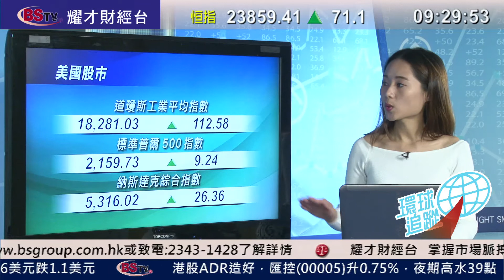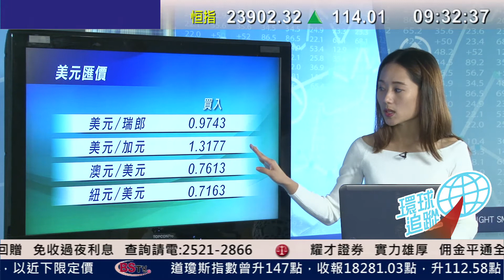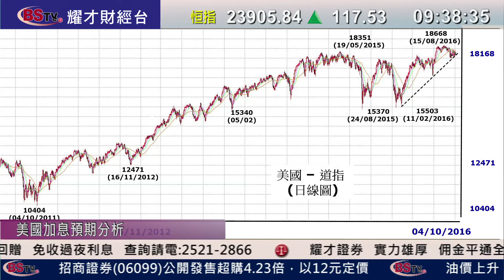耀才財經台 環球追蹤 曾小如 招德慧 郭思治－美國加息預期分析